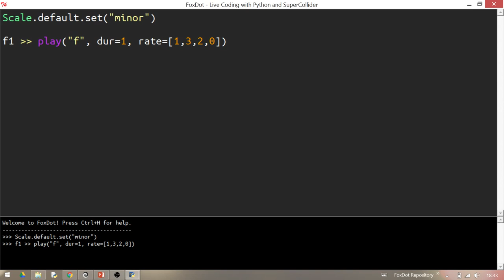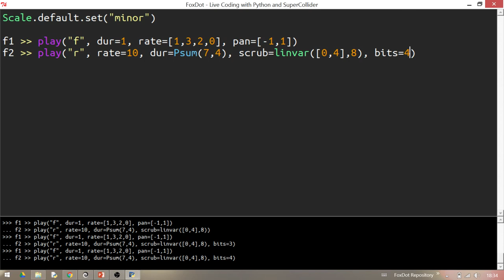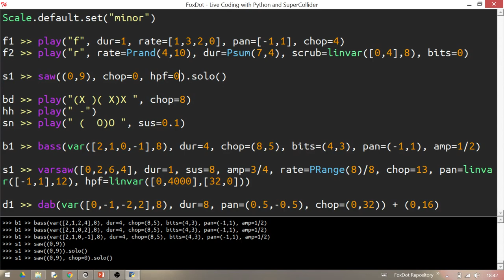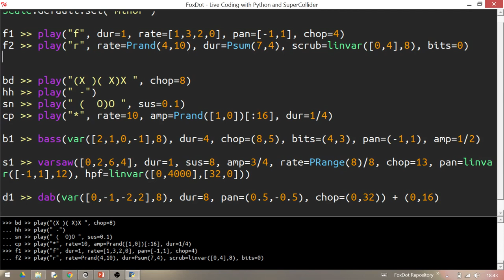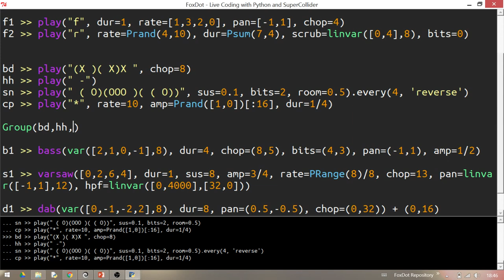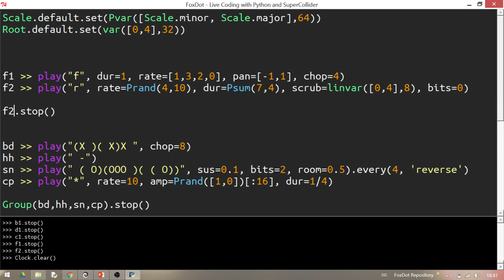"Choppy Water" - Live Coding with FoxDot (Python and SuperCollider)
Hadn't uploaded much recently and thought I'd try out the "chop" function I added (i.e. stole from Tidal). I was hugely inspired by the performances at the ICLC 2016 recently and have had loads of ideas but not enough time to realize them